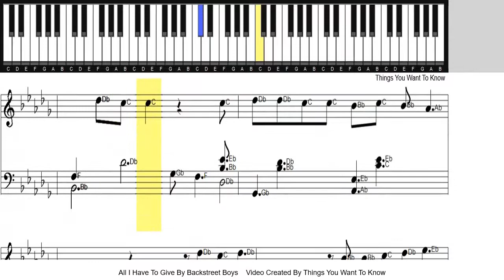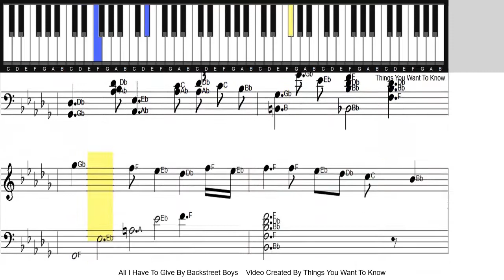All I Have To Give - Backstreet Boys